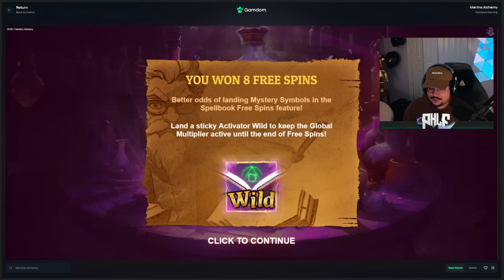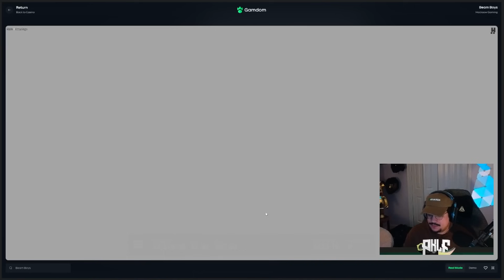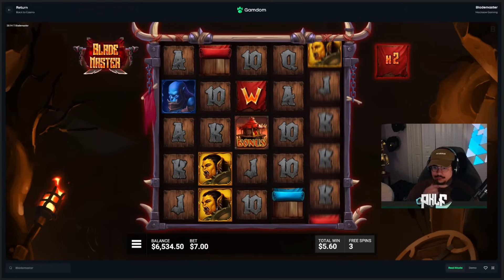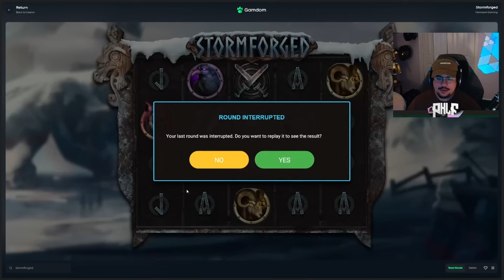FULL DEGEN $14,000 BONUS OPENING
yo boys ~ finally some profit coming around for another bonus opening, hope you guys enjoy :D